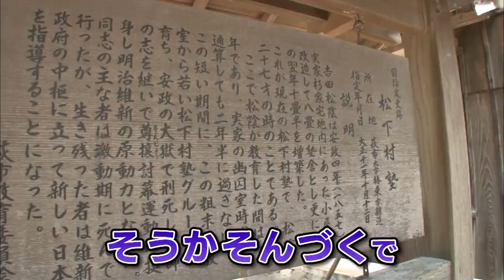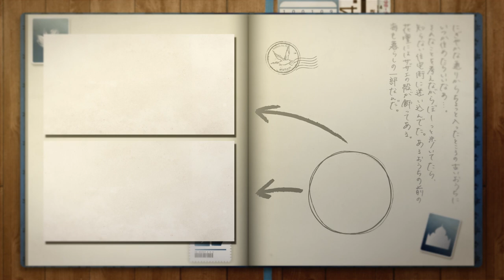Japan Travel Yamaguchi -SHOIN SHRINE-